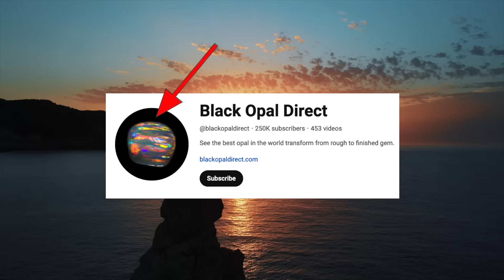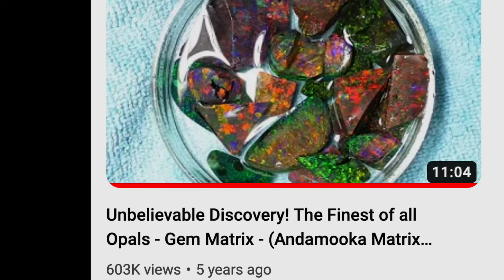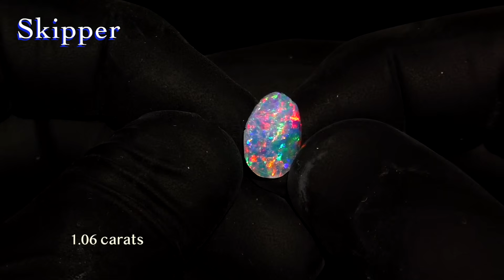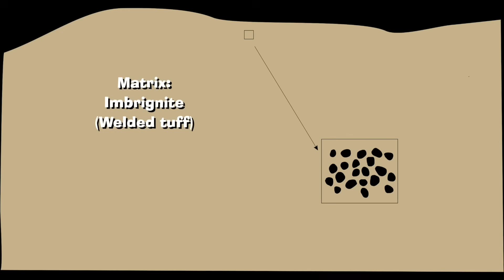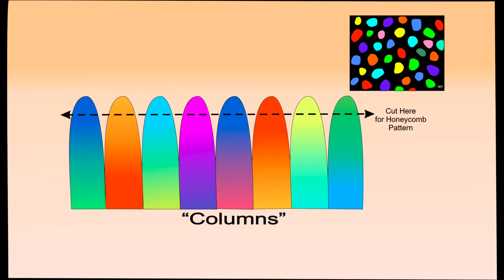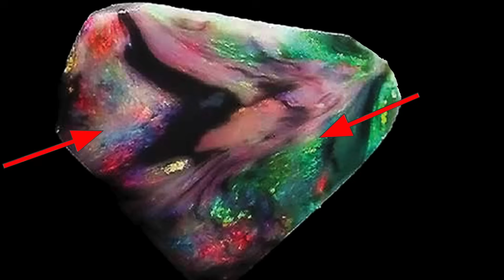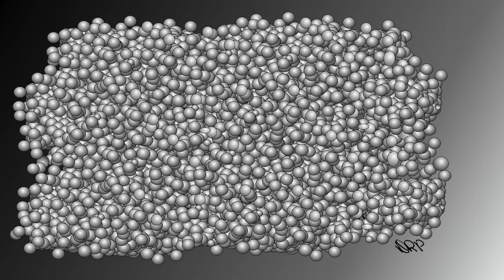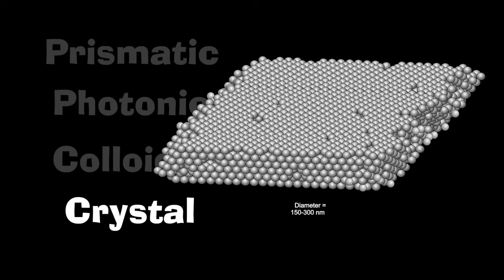How Opal REALLY forms - Australian Digit Opal!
The most important aspect of this video is how Australian opal REALLY forms.  The old theories are incorrect!
The digit pattern in precious opal, particularly notable in Australian opal, is a rare and striking phenomenon characterized by finger-like structures within the gemstone. These structures, resembling fingers or digits, were first documented in a 2013 article in Gems and Gemology by French authors, Rondeau, et al, who termed it the "digit" pattern.
Justin Thomas of Black Opal Direct notably discovered a large example of this pattern, named the "Rainbow Serpent," in 2016. While this digit pattern is more commonly observed in Ethiopian opal, its occurrence in Australian opal is relatively scarce. The formation of these finger-like structures, termed prismatic photonic colloidal crystals by Australian gemologists, is believed to be the fundamental process behind all precious opal formation.
This digit pattern is the natural way that all precious opal forms and this is exemplified the creation of synthetic opal, in which the digit pattern forms naturally.  The intricate process of opal formation involves the deposition of colloidal silica within sedimentary rock, resulting in the formation of columns of opal that are often disrupted by subsequent silica flows. However, some opal seams, such as those found in Coober Pedy and Andamooka, manage to preserve the delicate columnar structures, contributing to their beautiy, rarity and value.

Link to Black Opal Direct's Video of the Amazing Black Digit opal, the Rainbow Serpent: